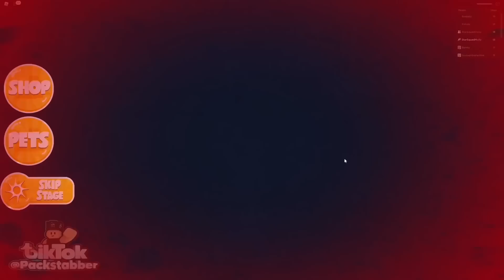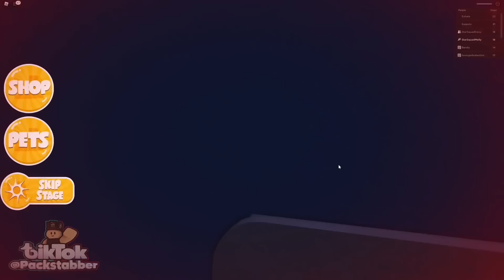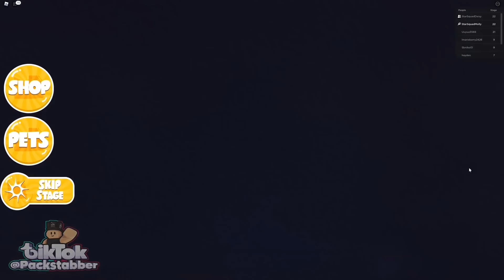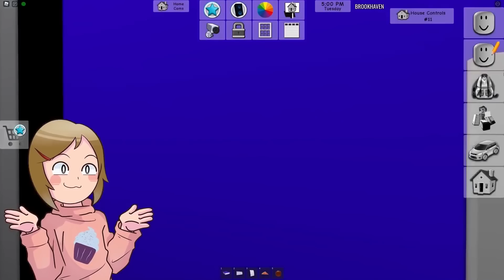Roblox Brookhaven 🏡RP | BABY Amanda The Adventurer!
In this Roblox Brookhaven 🏡RP Molly and Daisy are doing a summer internship at the Brookhaven Hospital working with the babies in the nursery. One of the babies is an orphan and they decide let her come home with them for a few days. The baby's name is Amanda and Molly suspects that there is something strange about this little bundle of joy. Could this baby be "Amanda the Adventurer"?